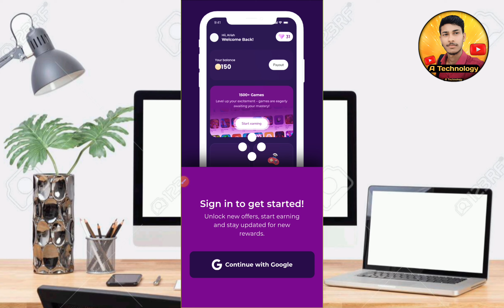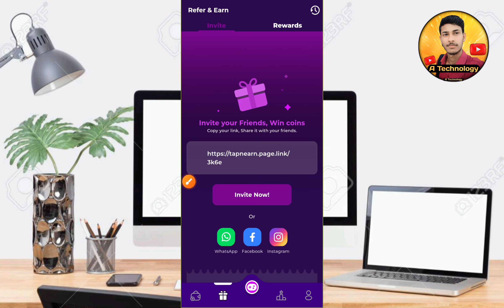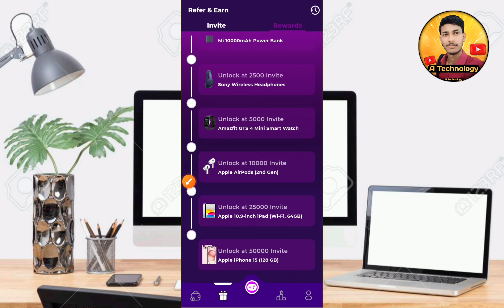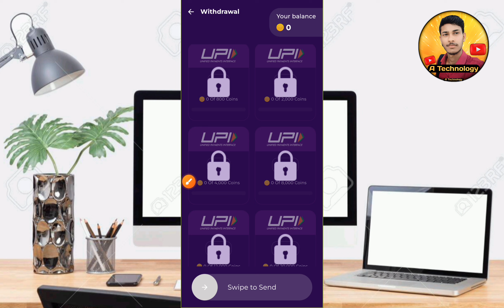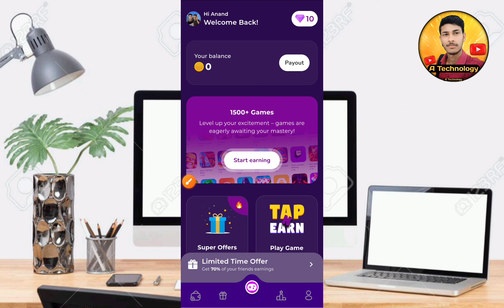best earning app for students without investment || how to earn money online app without investment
earning app
how to earn money online new earning app
student ke liye earning app
student ke liye online arning app
students ke liye earning app 2024